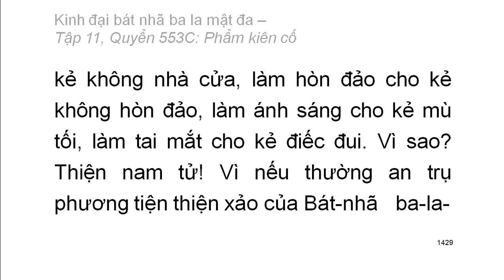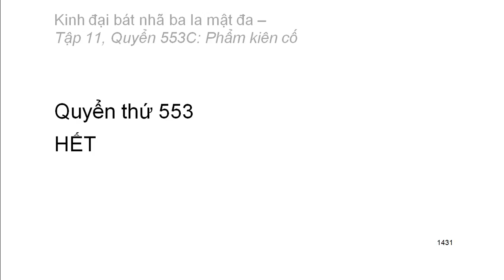600 quyển Kinh Đại Bát Nhã Ba La Mật Đa: Quyển .../600 (tiếp) (đọc lần 2) (rất hay)